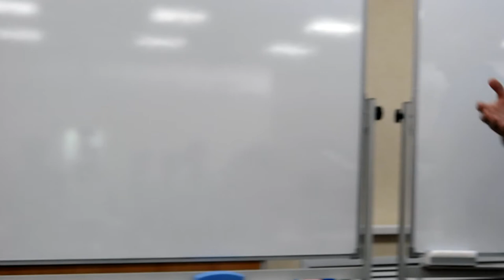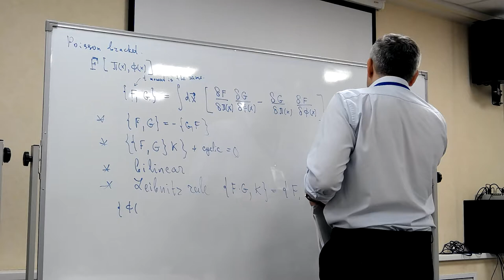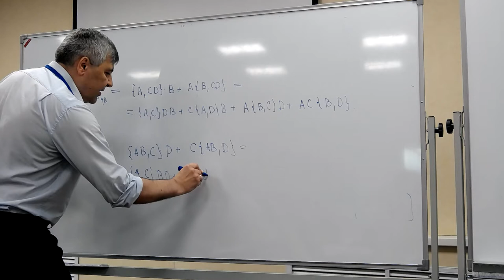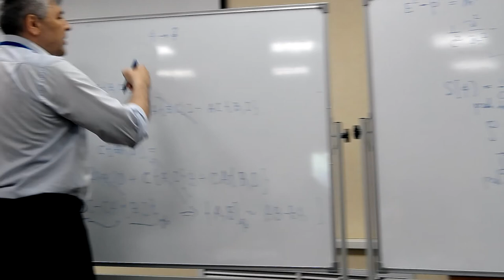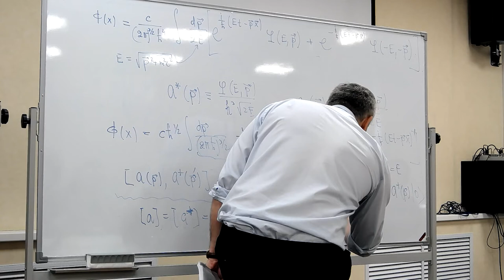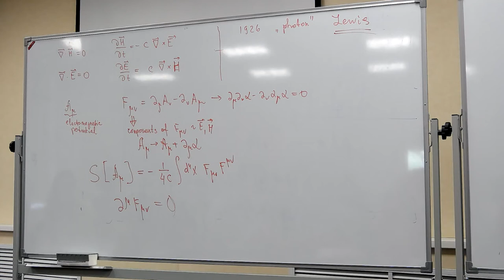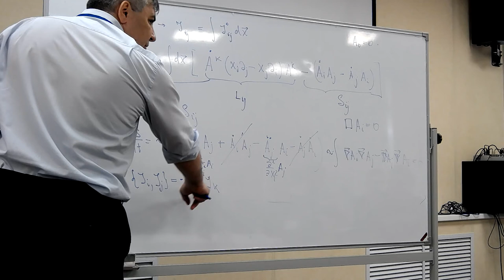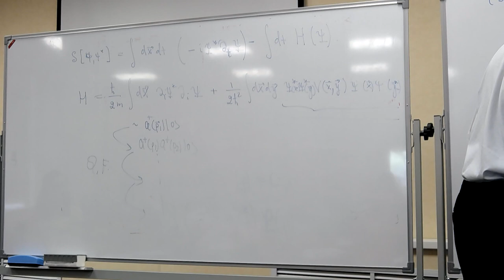Prof. Gleb Arutyunov, Introduction to modern quantum field theory, Lecture 2 (English), Stream 2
Prof. Gleb Arutyunov (Hamburg University, Germany)
July 11, 2017, Basis Foundation Summer School 2017
Lecture 2 (English), Stream 2